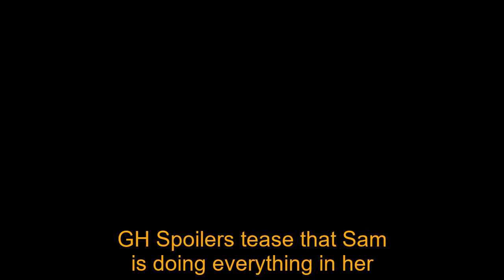Carly can't win, Sam deals the decisive blow causing Carly to lose everything | GH Spoilers